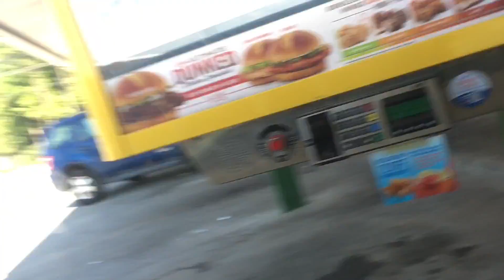[vlog #10] Grays Creek FFA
Vlog #10
Its been 2 days sense a upload. so here's my next one.